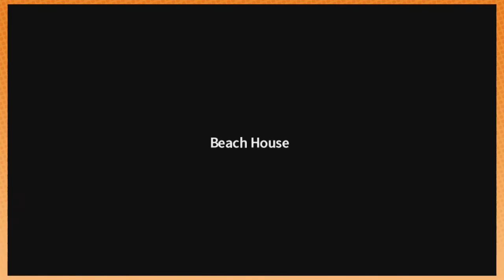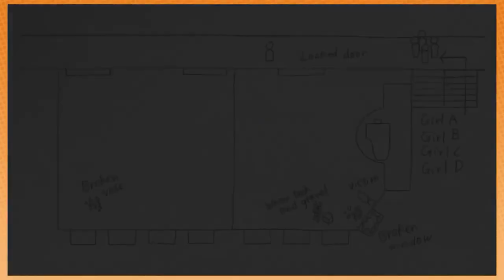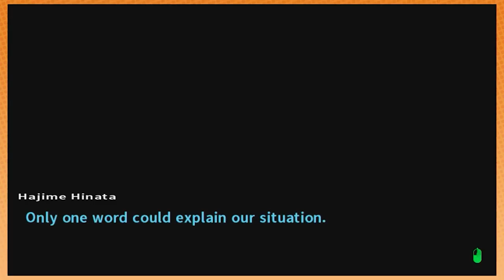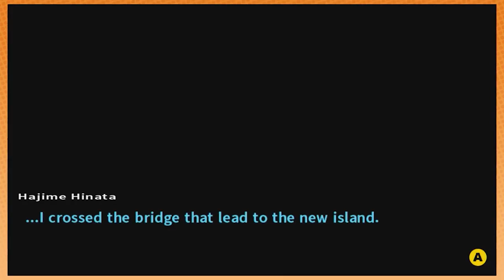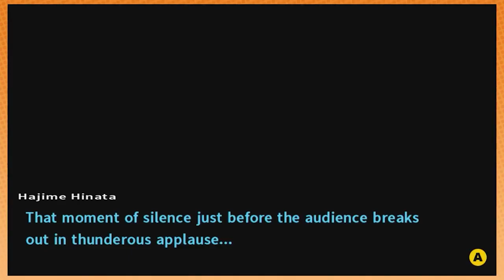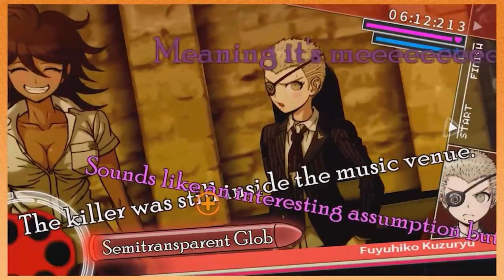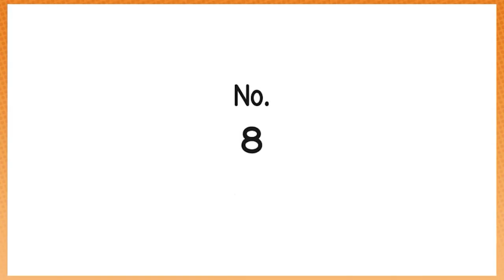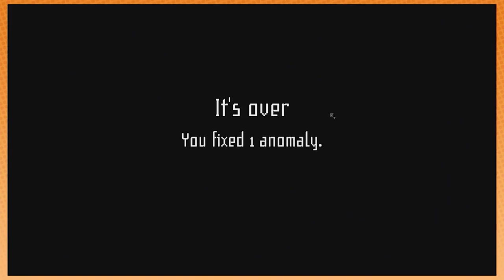Best of Game Grumps (February 2022)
"Ladies, can we get some action please?"